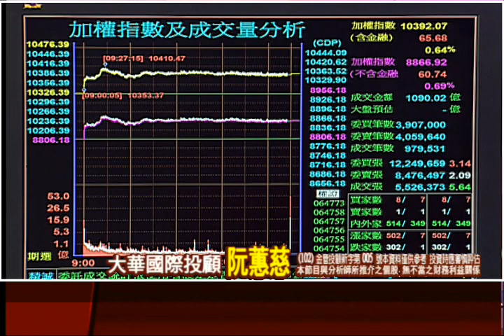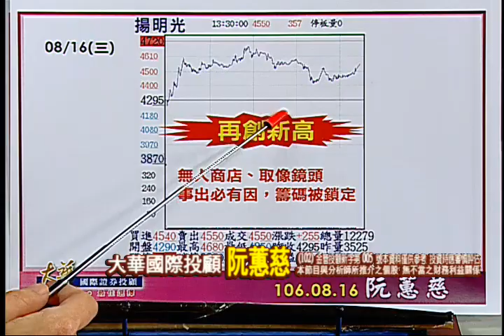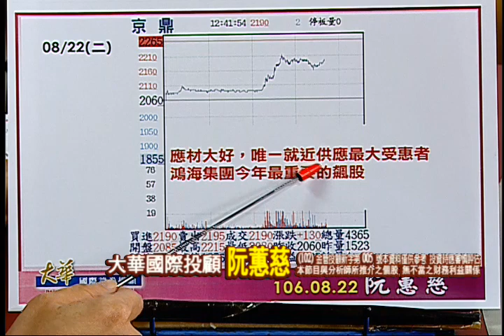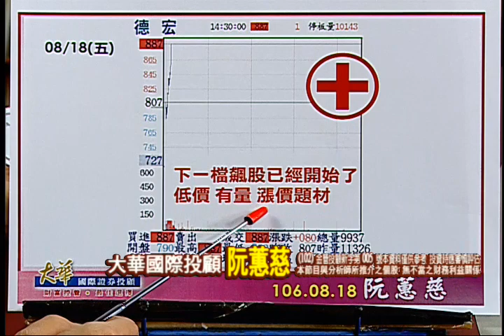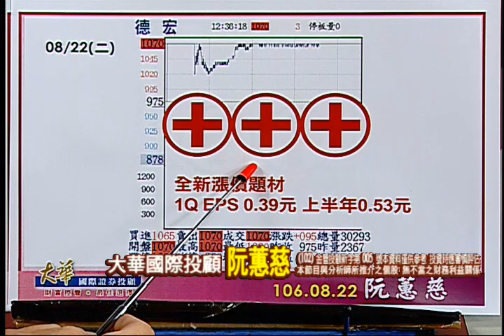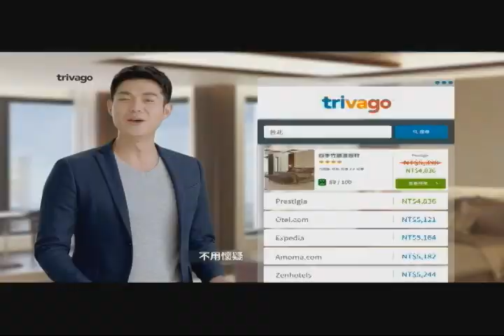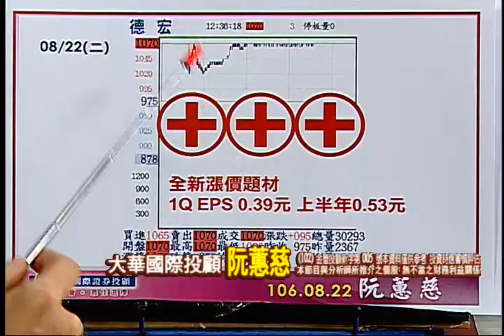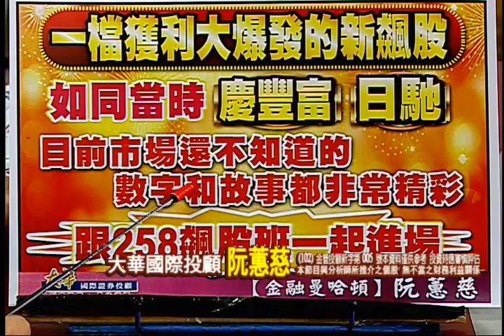170822金融曼哈頓